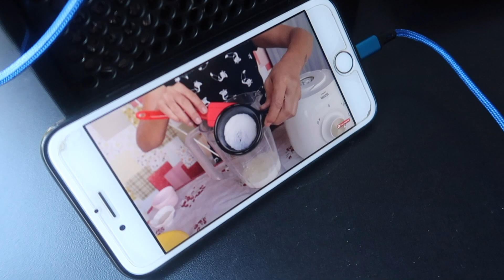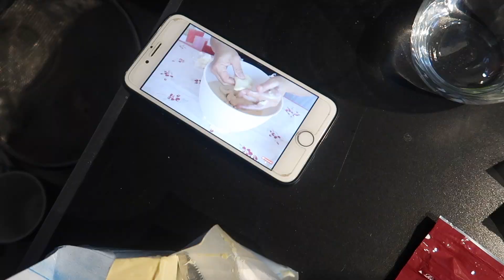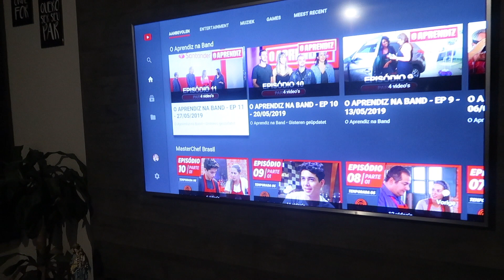Tentamos fazer pãozinho delícia da Bahia, e olha o que deu! BRUNNAOCMDOISNS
Aqui você encontra tudo sobre dia-a-dia real de uma brasileira na Holanda.

Conheça o trabalho da BrigadeiroGourmet.nl

Quer anunciar em meu canal ou fazer parcerias?
ou conheça visite o instagram:  @b2nsmedia